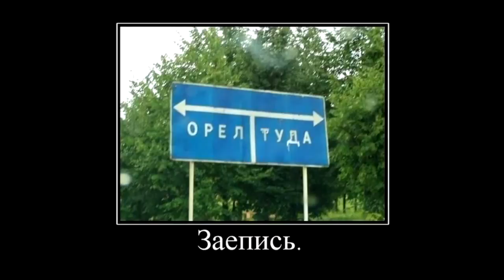Ну и сказать то что Россия однако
Очень мало можно сказать о этих животных, хотя они и живут рядом с нами.
Поразительно -- до чего разнообразна природа.
Медведям конечно неплохо -- кормят все-таки, а вот лису не очень.
Зря прикармливаем медведей. Добром не кончиться это.
Малышам развлечение. Почти живые динозавры. И не такие страшные.
Все происходит в России. И о России все.
Ну вот, пришел порыбачить, а здесь вы на своей колеснице.
На рыбалке и рыба может атаковать рыбаков.
Ну, уж всего такого наснимали и насочиняли про рыбалку.
Зря все-таки Володя увлекается рыбалкой.